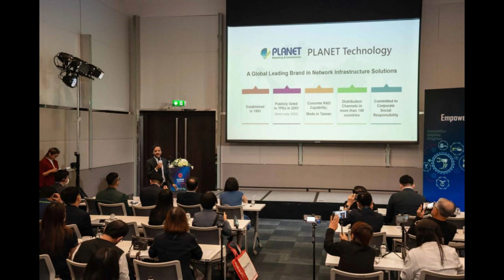Taiwan Excellence จัดใหญ่ ขนนวัตกรรม AI โชว์ศักยภาพ หวังจูงใจนักลงทุนไทย